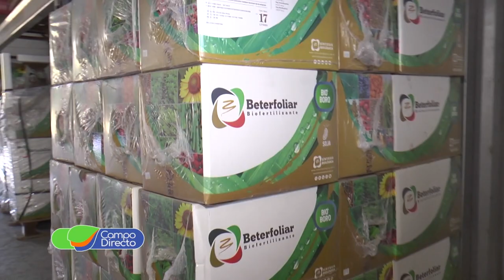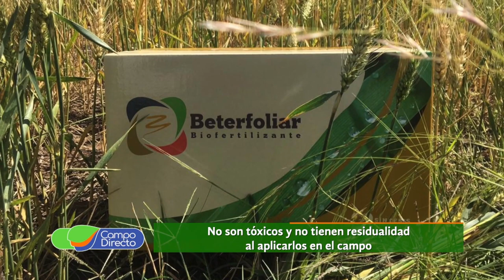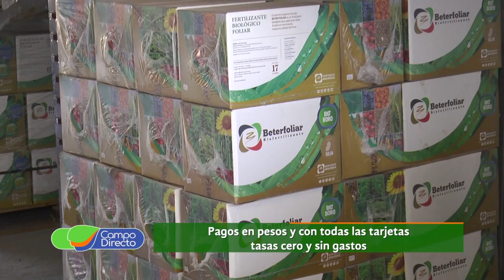Excelente propuesta de Síntesis Biológica para el trigo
Bioinsumos para el agro y excelentes condiciones de pago, la propuesta de Síntesis Biológica para la campaña de trigo.